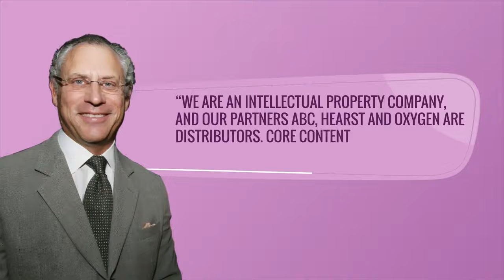Thought Leadership | Learn why the right partnerships make all the difference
Thought Leadership | Learn why the right partnerships make all the difference | Oprah Winfrey and Jeff Jacobs

Oprah Winfrey's success is the stuff of legend. But that success is a 2 person job. Learn how she went from millionaire to billionaire with her famed manager Jeff Jacobs, behind the scenes.

Emeritus is committed to teaching the skills of the future by making high-quality education accessible and affordable to individuals, companies, and governments around the world. It does this by collaborating with more than 50 top-tier universities across the United States, Europe, Latin America, Southeast Asia, India and China. Emeritus’ short courses, degree programs, professional certificates, and senior executive programs help individuals learn new skills and transform their lives, companies and organizations.